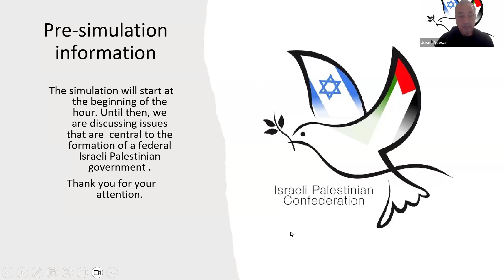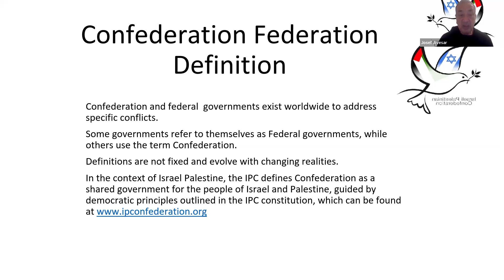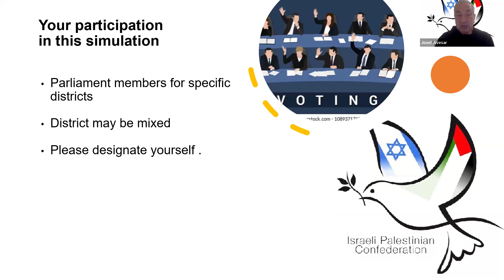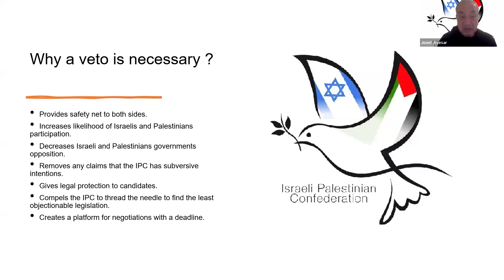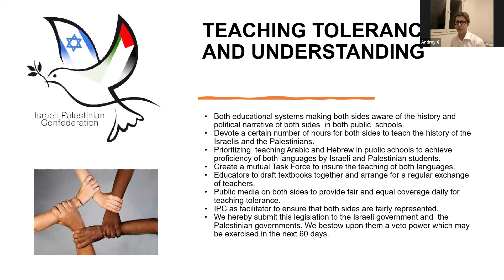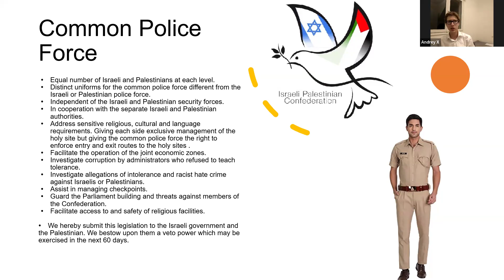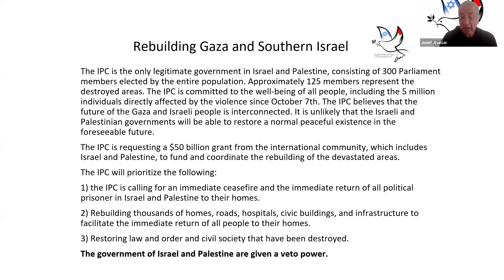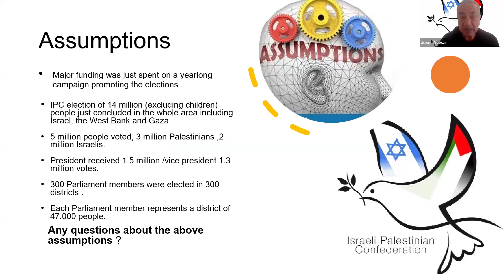Recording of the October 13,2024 simulation with Andrey X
Ninety-five percent of the participants in the simulation supported the idea of a joint Palestinian and Israeli federal government. The simulated Parliament ratified the constitution, passed legislation granting veto power to the Israeli and Palestinian governments on issues that violate their sovereignty, agreed on legislation to promote tolerance and understanding between Israelis and Palestinians, approved legislation to compensate original Palestinian refugees and grant them the right of return, agreed on the establishment of a common police force, and decided to provide aid to the people in Southern Israel and Gaza.